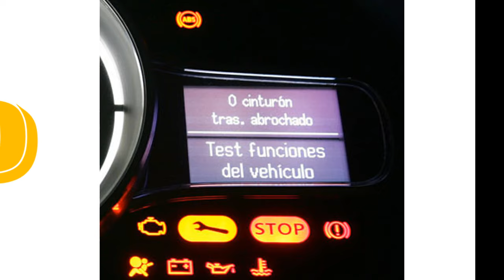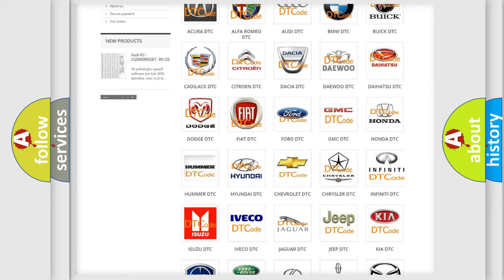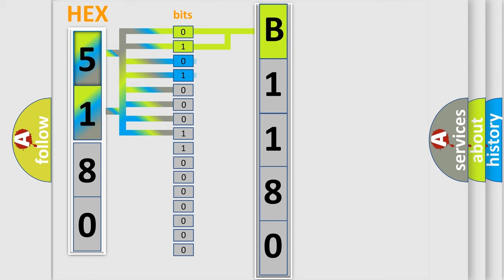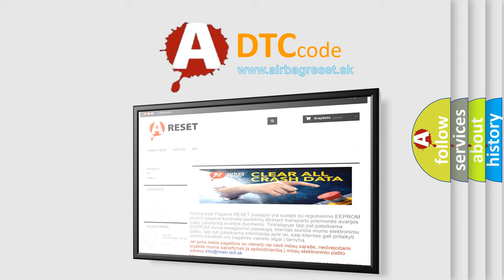DTC Infiniti B1180 Short Explanation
Contents:
0:21 Basic DTC analysis according to OBD2 protocol standard.
1:48 Insight into programming
2:58 A diagnostically understandable description of the Diagnostic Trouble Code
3:05 Basic error definition

Make:
Infiniti
Code:
B1180
Definition:
RF Seat Belt Pre-Tensioner Circuits Shorted
Description:
RH seat belt buckle pre-tensioner circuits are shorted to each other.
Cause:
1. Visually check the wiring harness connection.
2. Replace the harness if it has visible damage.
3. Replace the front RH seat belt buckle pre-tensioner.
4. Replace the air bag diagnosis sensor unit.
5. Replace the related harness.